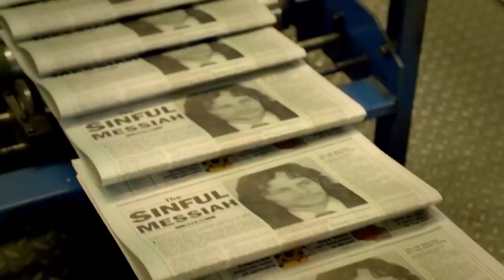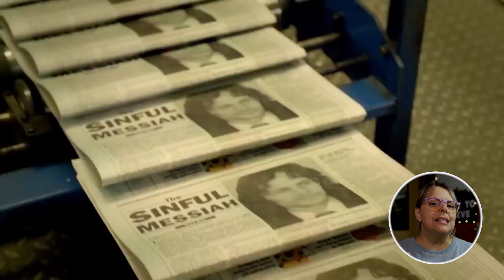Waco: Um Confronto entre Fé e Poder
Os eventos de Waco giram em torno do líder da seita Davidiana, David Koresh, interpretado magistralmente por Taylor Kitsch, e seus seguidores. O embate entre os Davidianos e as autoridades dos Estados Unidos culminou em um cerco de 51 dias.